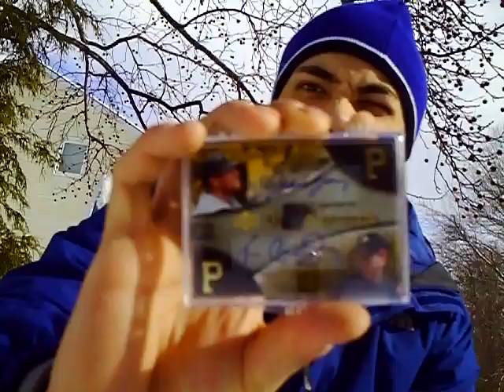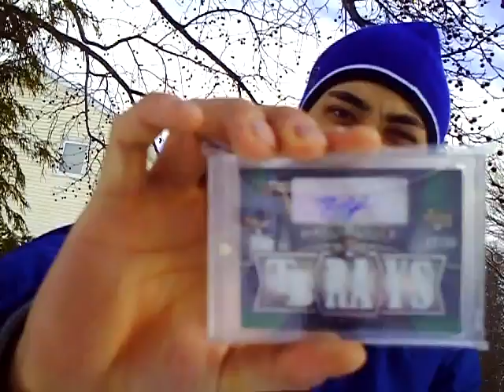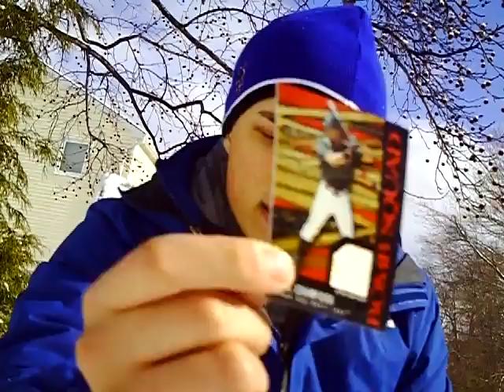BACKYARD MAILDAY FROM ICCROWOK & EBAY + ROBMEN9 PLUG! GLARE FTL! LOL